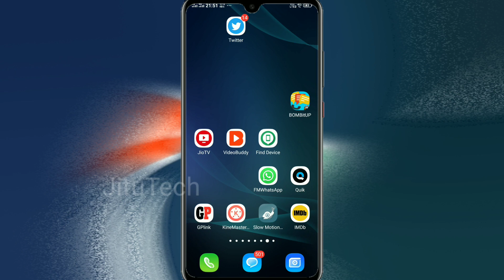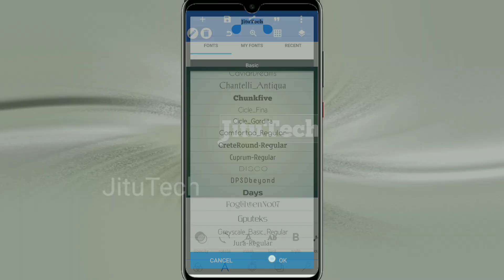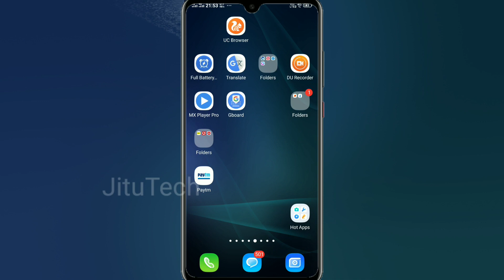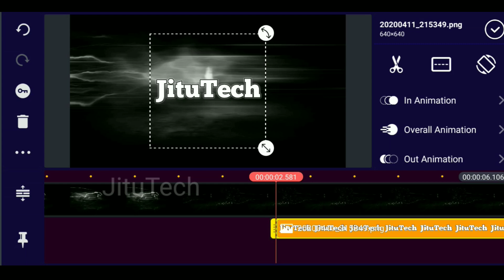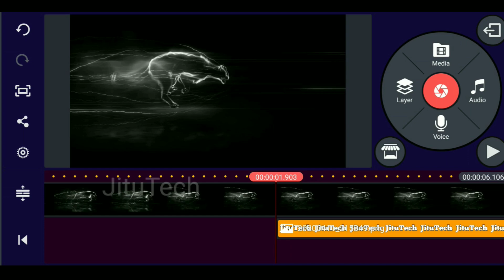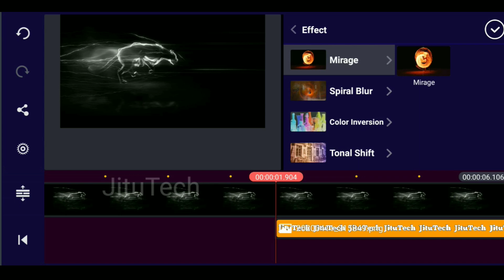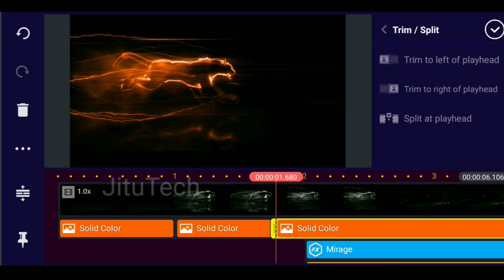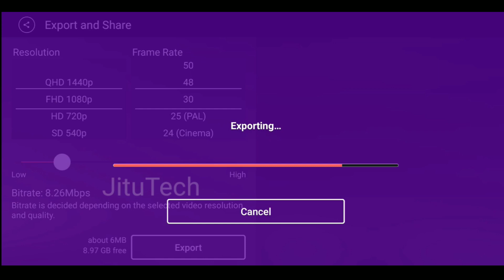Kinemaster से Intro बनाना सीखें |how to Create a YouTube intro on kinemaster || JituTech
Kinemaster से Intro बनाना सीखें |how to make a YouTube intro on kinemaster || JituTech

MIC BOYA   :-